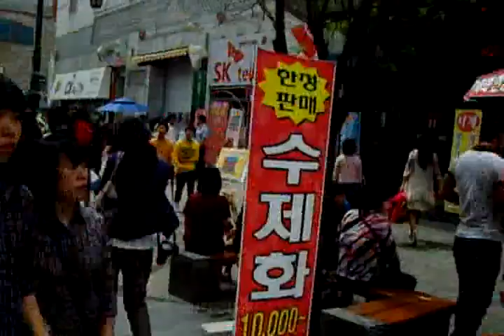Jeonju GaekSa . 전주객사거리.전주오거리. Jeonju city in KOREA.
Jeonju Hanok Village 전주한옥마을( 全州市韓屋村 ) ,전주시 My hometown is Jeonju city ,
Jeonju city is so famous hanok village and Bibimbab(a mixed rice/veggie bowl)